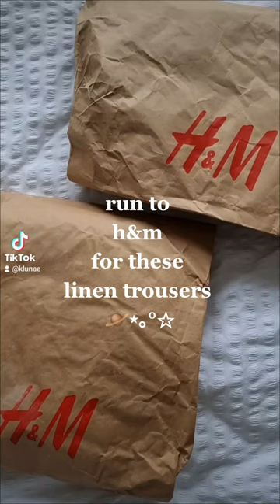the viral h&m linen trousers 🤎☕️